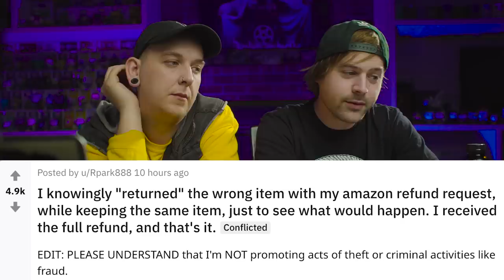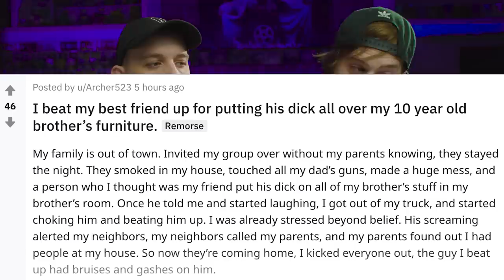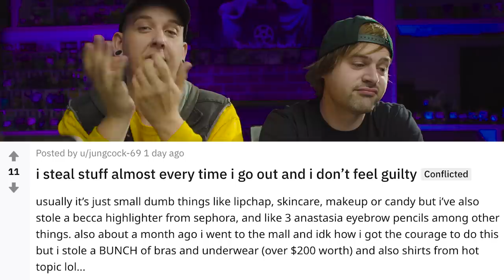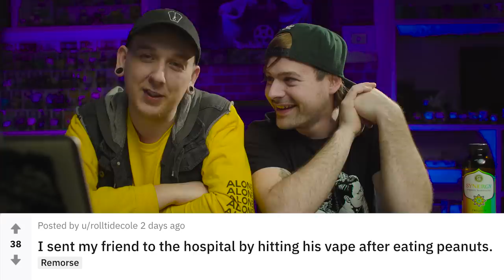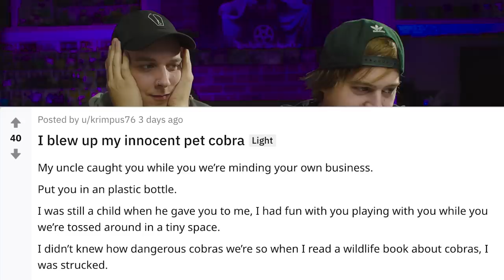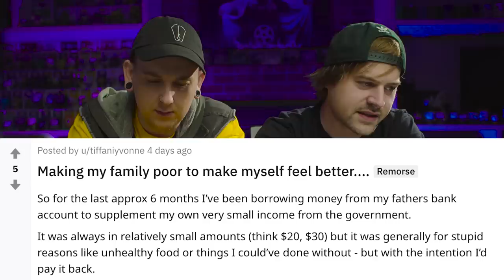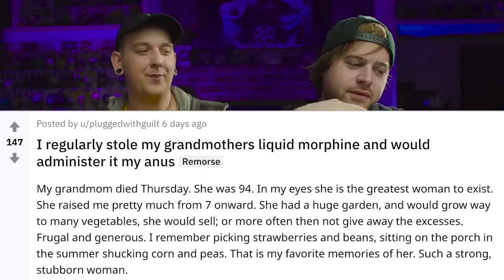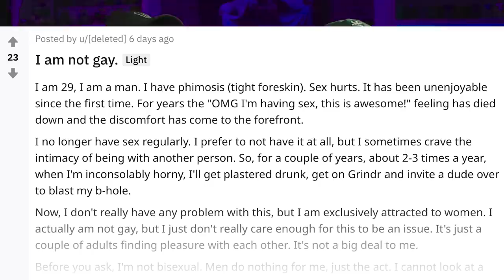Reddit's Strangest Confessions!!!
Buncha sneaky little geese out here! Which confession shocked you the most?